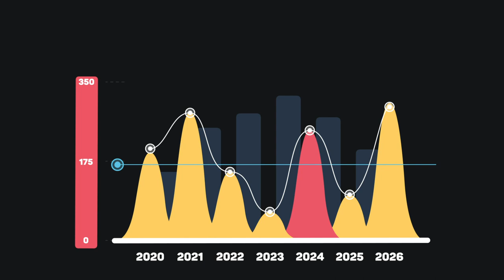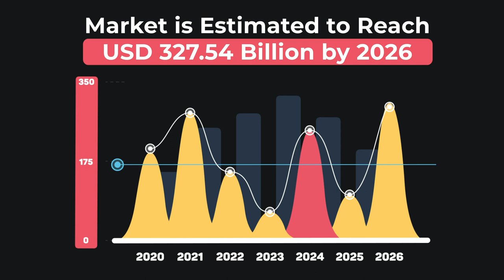Why Should You Invest in Your Own Taxi Booking App? Taxi App Development Benefits - Code Brew Labs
Looking for profitable new business/startup opportunities in 2022? If yes, you must definitely take the Taxi Booking industry into account! In this video, we’ll tell you Why You Should Invest in your own taxi booking app. to know more about the benefits of investing in taxi app development & launch your own taxi booking app today!

Before investing in something, it’s important to validate your idea. Need some really valuable startup idea validation tips?

Being the best Taxi App Development Company, Code Brew Labs offers a comprehensive Taxi booking App Development Solution that includes:
👉🏻 Branded Taxi Booking Website & App
👉🏻 Intuitive Driver App
👉🏻 Taxi Dispatch System
👉🏻 Admin Panel

If you too are planning to invest in or launch your branded Taxi Booking App, we’ve got you covered!
🎁 Download free business plan/ revenue generation plan/ industry report/ marketing plan & investor pitch deck

At Code Brew Labs, we are a team of 500+ taxi app developers who have developed nearly 110 taxi app solutions for our clients around the world. So, if you too are ready to be the next taxi industry giant like Uber, Lyft or Careem, get in touch today!